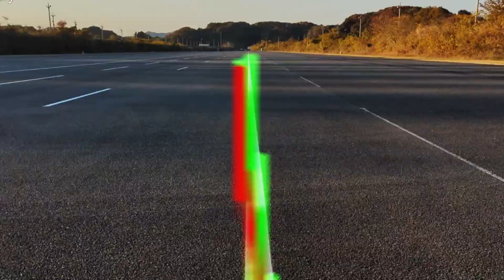Project Guideline: 自由に、ともに走る喜び。視覚障がいランナーたちの駅伝（音声ガイダンスバージョン）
この動画は、視覚障がいのある方向けの音声ガイダンス付きバージョンです。

Project Guideline は、視覚障がいのある人が、Google の AI の力で一人で自由に走ることを可能にすることを目指す Google Research の研究開発プロジェクトです。

Project Guideline は2022年、障がい者と健常者がともにランやウォークを楽しむことを目指して活動する NPO 法人アキレス・インターナショナル・ジャパンに技術提供。6 人のチームでデジタルタスキをつなぐバーチャル駅伝レース「ASICS World Ekiden」に、視覚障がいのあるランナーが伴走者なしで参戦するという挑戦をサポートしました。結果は、6 人のランナー全員が Project Guideline の助けだけでタスキをつなぎ、42.195km を 4 時間 29 分 44 秒で完走。世界中から参加した健常者のチームとも互角に渡り合いました。

走ることには、一人で思うままに走るということに加えて、仲間と思いをつないで走る、そして、志を同じくするランナーたちと競いあうという楽しみ方もまたあります。そこに障がいの有無は関係ありません。世界中どこからでも参加できるバーチャルレースと Project Guideline というテクノロジーを組み合わせることは、視覚障がいのあるランナーが晴眼者のランナーと同じフィールドに立って、仲間とともに一つのレースに参加するという体験を追求するチャレンジでした。これは、Project Guideline が目指す、誰もが自由に自分の可能性を追求できる社会へ、という理念とも重なるものです。

アキレス・インターナショナル・ジャパン参加メンバー（敬称略）
第1走者 / タバッチ（田畑 美智子）
第2走者 / ミソヤン（御園 政光）
第3走者 / デイブ（伊藤 敏明）
第4走者 /  オグリー（大口 一男）
第5走者 / ジロー（尼野 次郎）
最終走者 / オオゴショ（高澤 節子）
代表 / シゲタ2号（重田 雅敏）

プロジェクトの詳細はProject Guideline のウェブサイトをご覧ください。

音声ガイダンスのない動画はこちらから視聴ください。